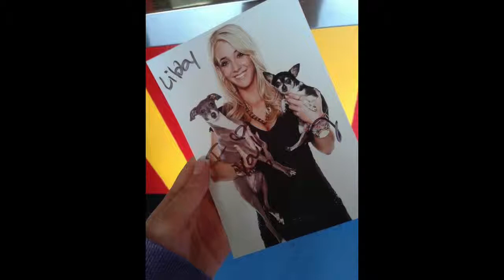YouTube FanFest Australia 2014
So. Last weekend was THE BEST DAY OF MY LIFE! :)